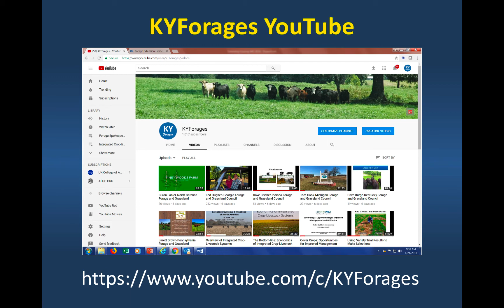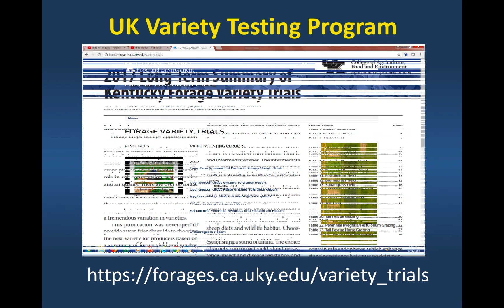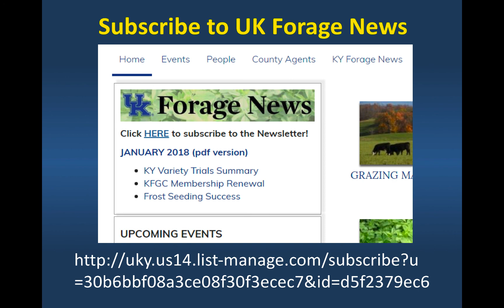Extended Grazing: Resources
Presentation was given as part of Year-Round Grazing-From Pasture Establishment to Grazing Management and Soil Health Workshop.  January 25 and 27, 2018.  University of Maryland Eastern Shore, Princess Anne, MD.